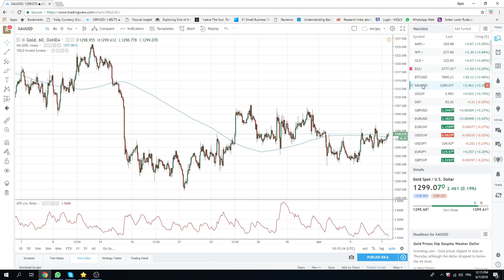07Jun18 North America Opening Call - PrivateerFX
DULL be patient
Quiet day in Europe today, no interest to trade
expect to see demand in $EUR as BuyTheDip is trending
$EURJPY SetUp for comment driven traders

Web: PrivateerFX.com

THIS WAS
07Jun18 North America Opening Call - PrivateerFX